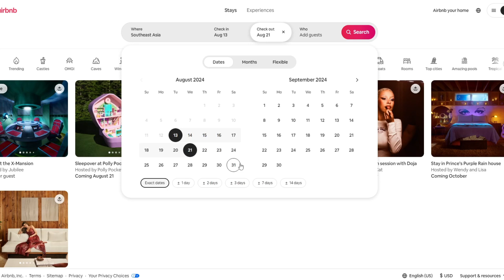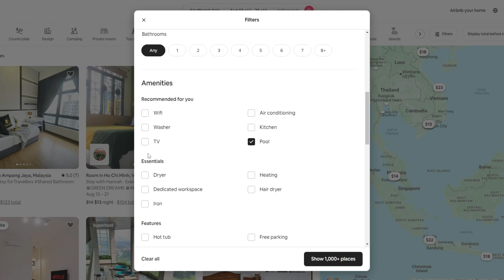How To Filter Airbnb Listings With Pool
If you know a better solution, share it in the comments!